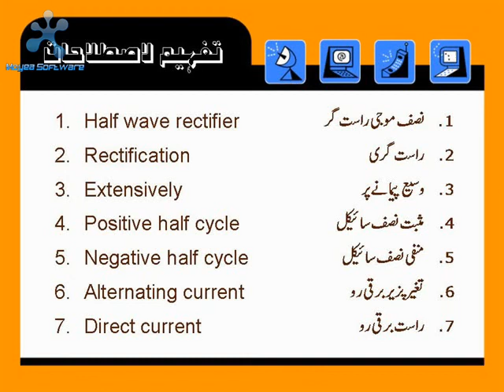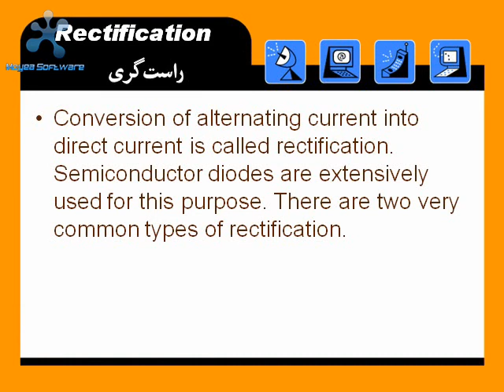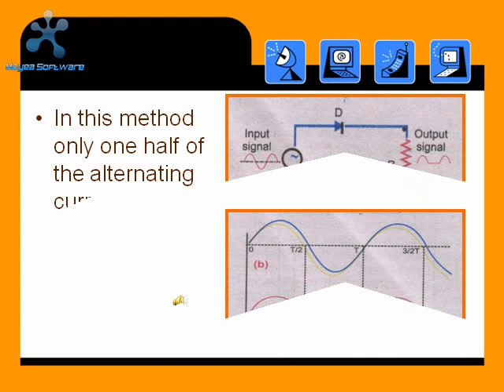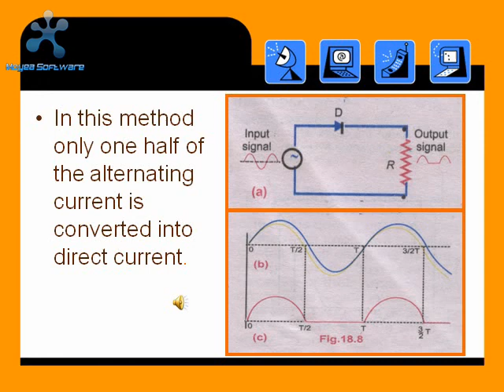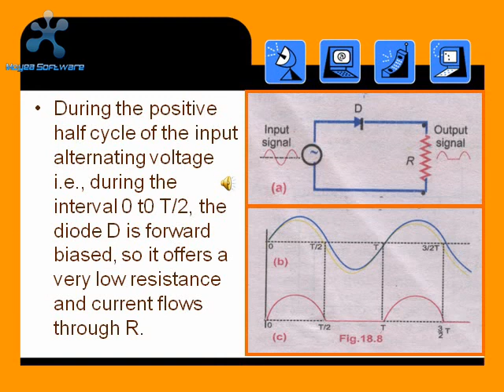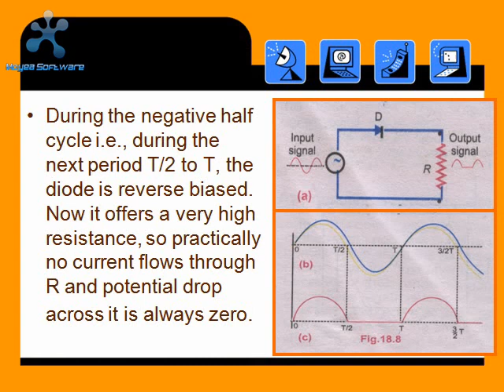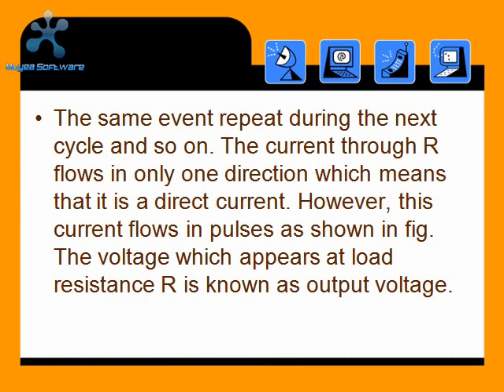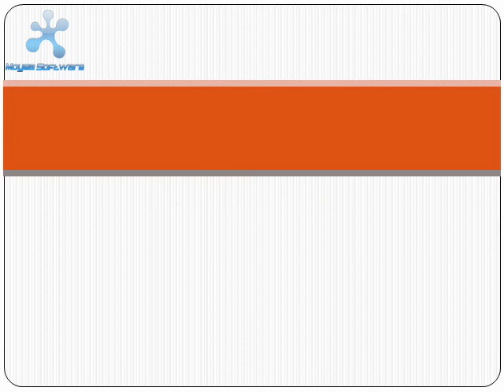half wave rectificationclass 12